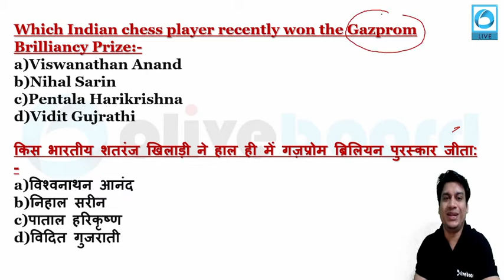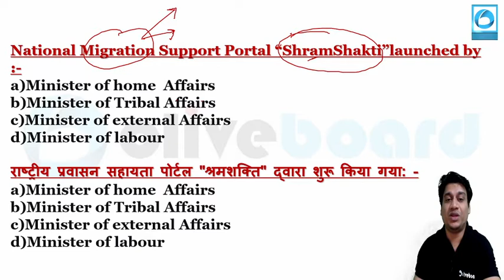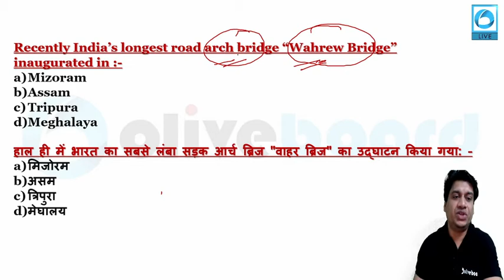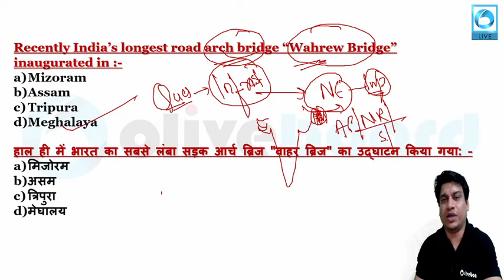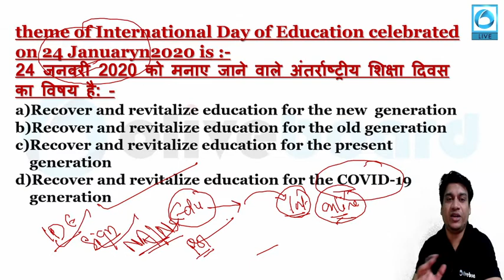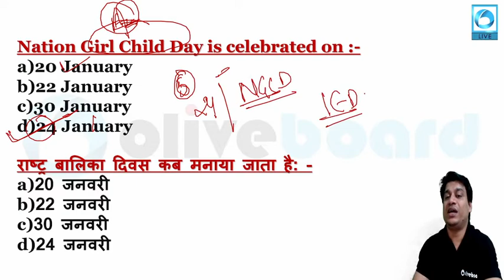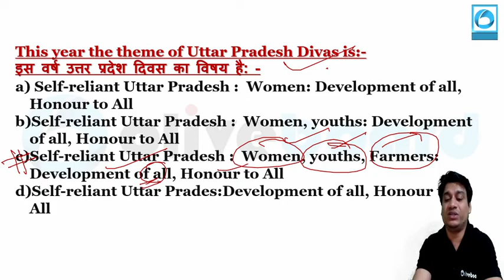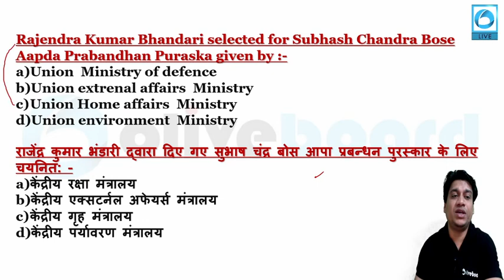Current Affairs Most Expected MCQs (Part-4) | एक साल का सम्पूर्ण | Yearly Current Affairs | RAS 2021